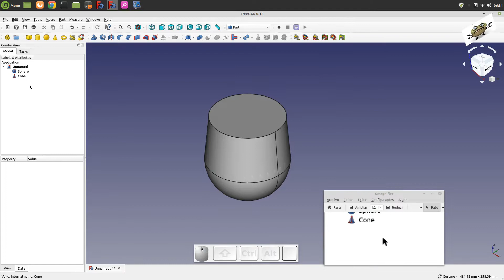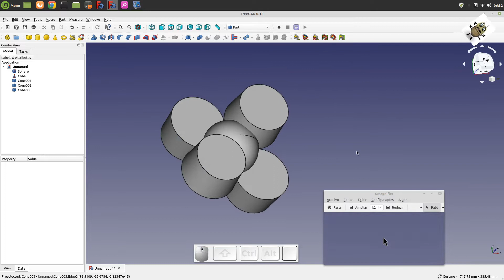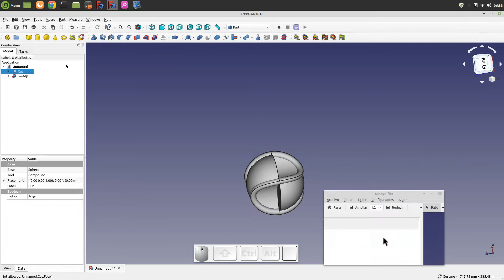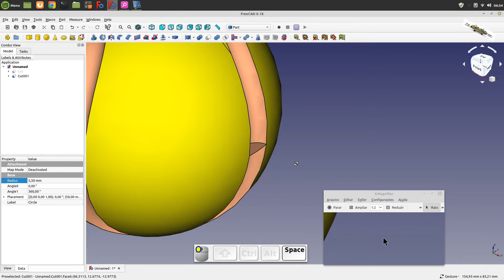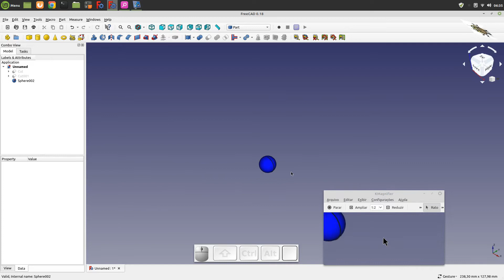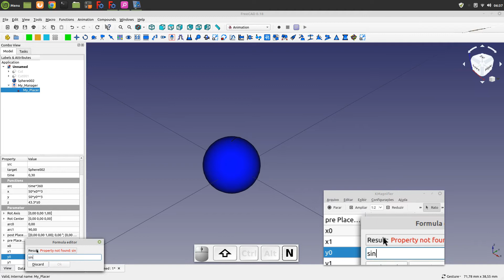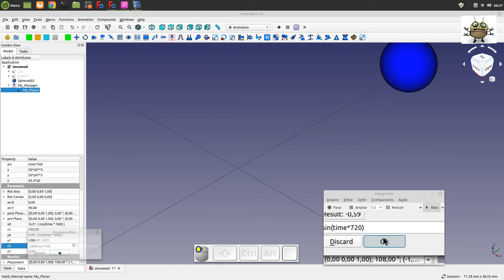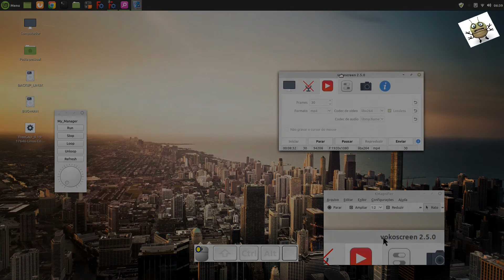FREECAD #174 - STROLLING A TENNIS BALL